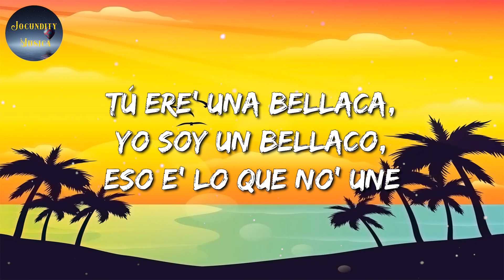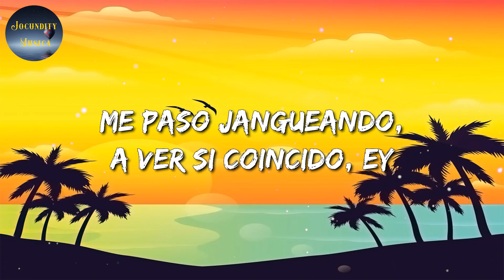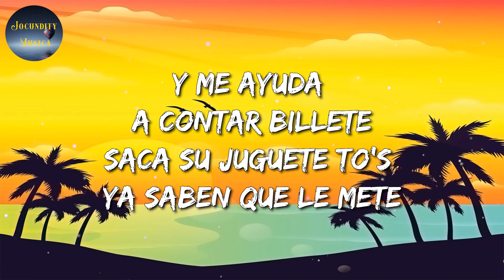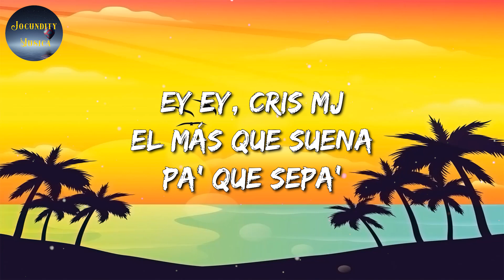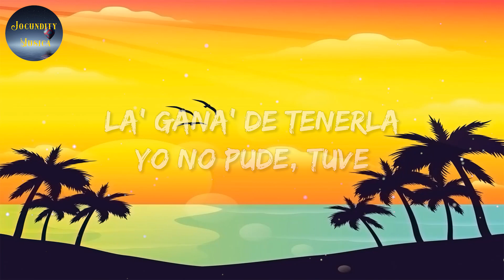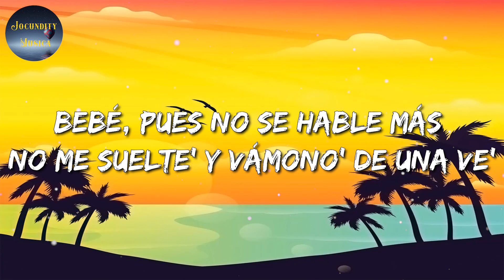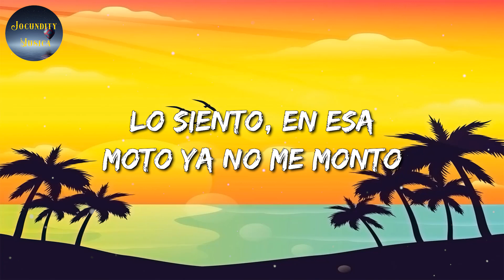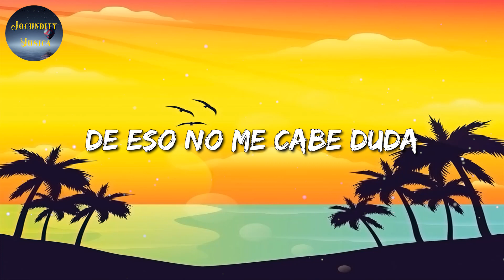Bad Bunny - Me Porto Bonito || Cris Mj, , Rauw Alejandro, Chencho Corleone (Mix)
TeFelicito